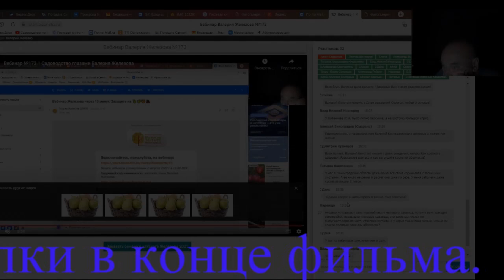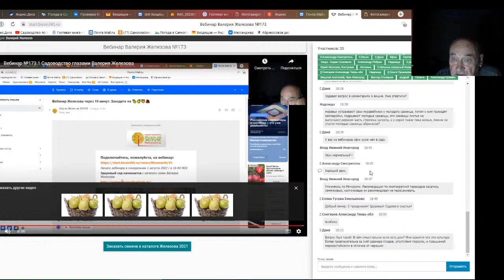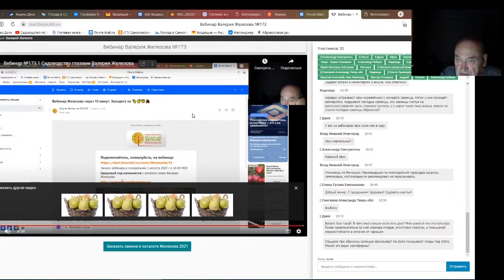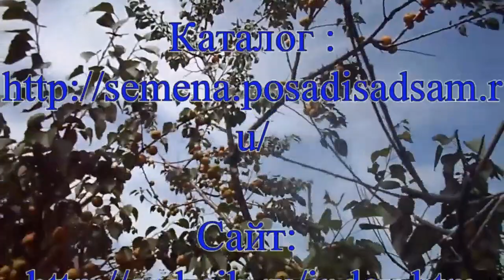Железов Валерий. Вебинар 194. Ответы на вопросы в чате. Часть4.